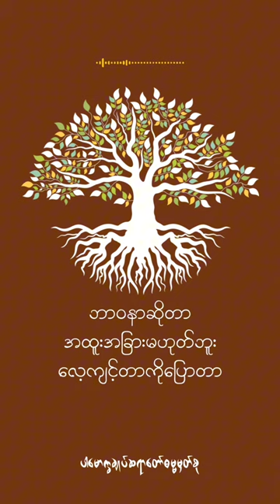ဘာ၀နာဆိုတာအထူးအခြားမဟုတ်ဘူးလေ့ကျင့်တာကိုပြောတာ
ဘာ၀နာဆိုတာ

အထူးအခြားမဟုတ်ဘူး

လေ့ကျင့်တာကိုပြောတာ (@dhammasparknotes)